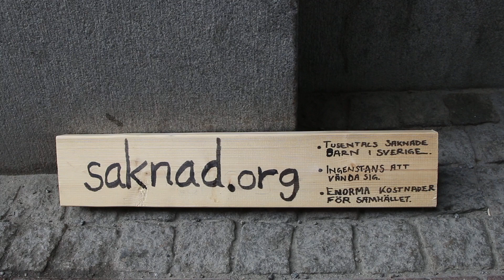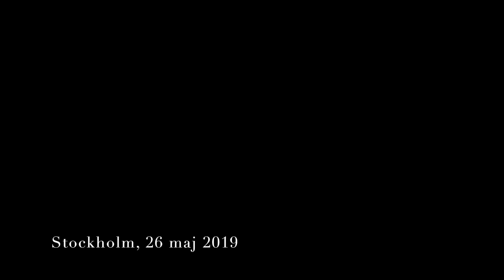För våra Barn - Stockholm